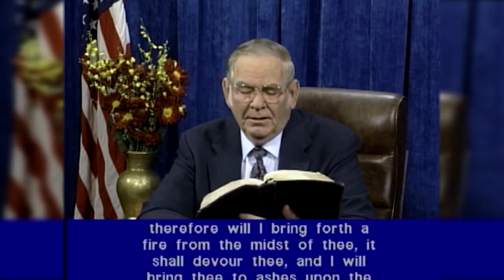Gardens Of God Part #1